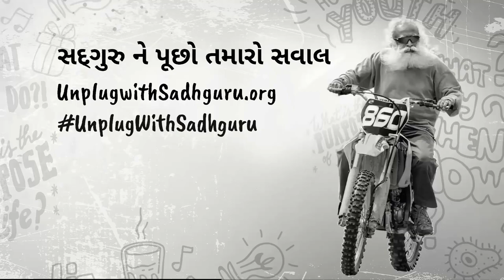જો અજ્ઞાન જ આનંદ છે, તો જ્ઞાન શા માટે શોધવું? | Sadhguru Gujarati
જો સત્ય ખબર પડવાથી દુખ મળે છે, તો શું અજ્ઞાની બની રહેવું જ યોગ્ય છે? ચાલો સદ્ગુરુ દ્વારા જાણીએ...